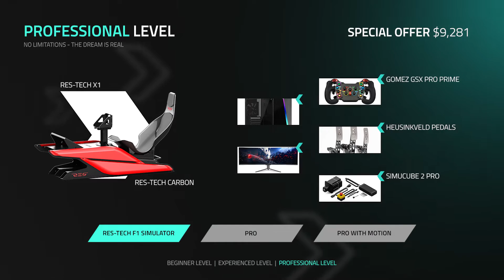Digital Motorsports F1 Montreal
Shop our F1 Montreal Exclusive special offers at F1.Digital-motorsports.com